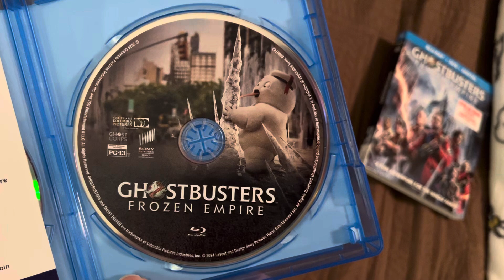Blu-Ray Update for July 2nd, 2024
I got 1 Blu-Ray from Wal-Mart today!